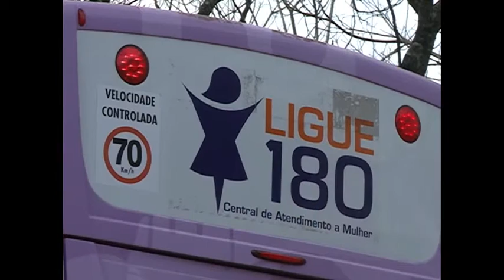Acontece na UFSM - Ônibus Lilás informa sobre a violência doméstica